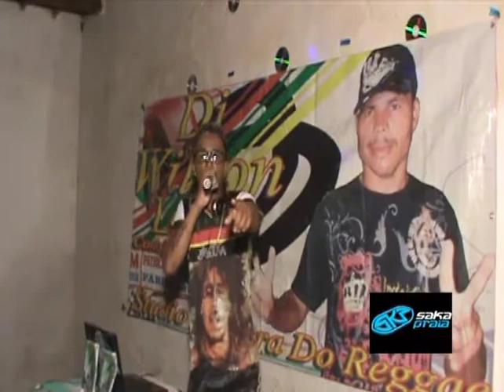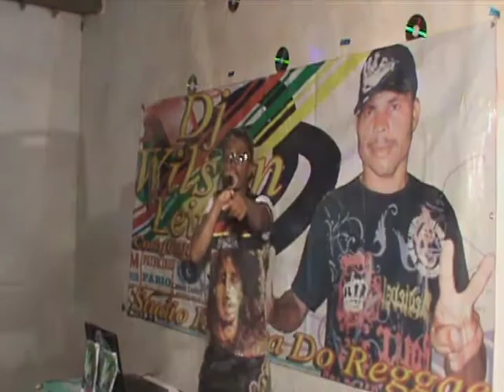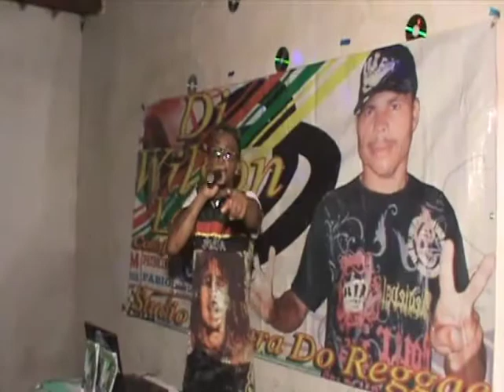DJ DUZINHO MARLEY SABRINA 2016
GRAVAÇÃO DO DVD  VOL.24  NO CTN EM CANASTRA